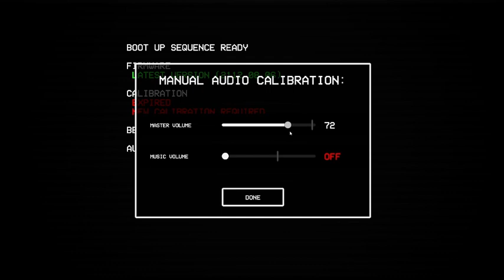ULTRAKILL: Prelude - All P Rank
Redone because of a reason.